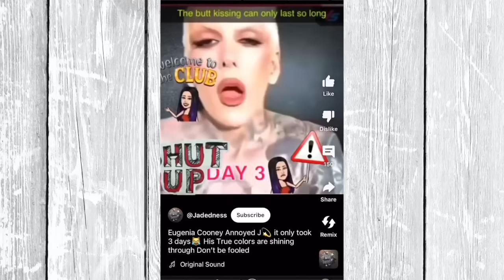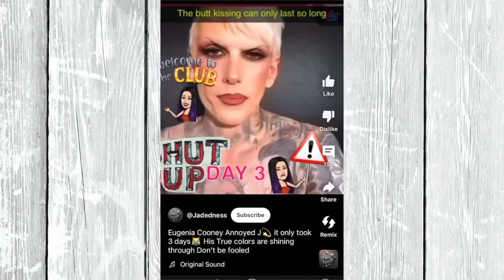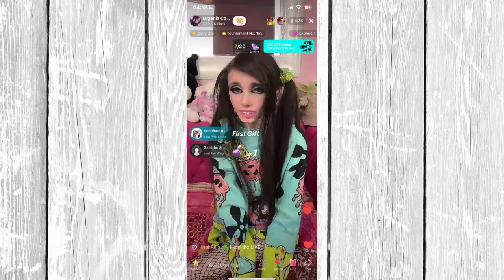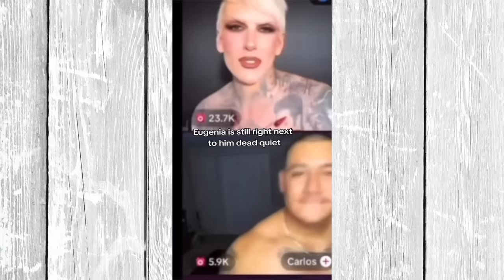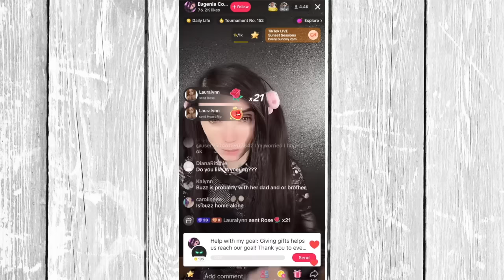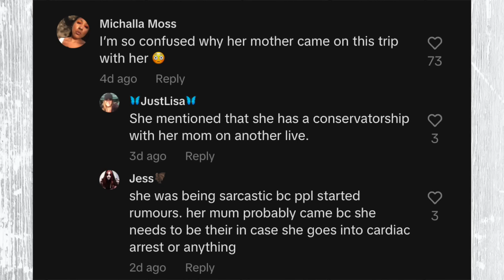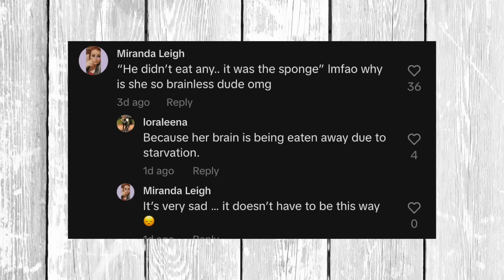Eugenia Cooney FINALLY Exposes Jeffree Star Conservatorship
(↓ FREE small business promos til end of the year ↓ see below)

Legal
💜💜💜 FREE SMALL BUSINESS PROMO 💜💜💜
Drama Investigator
Lower Hutt, 5040
New Zealand